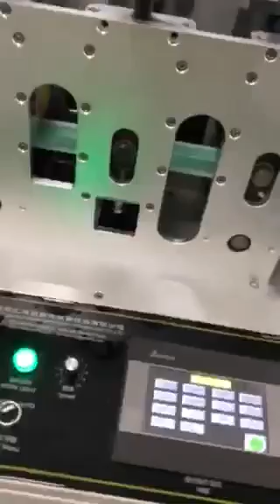non woven medical mask making machine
full auto non woven medical mask making machine